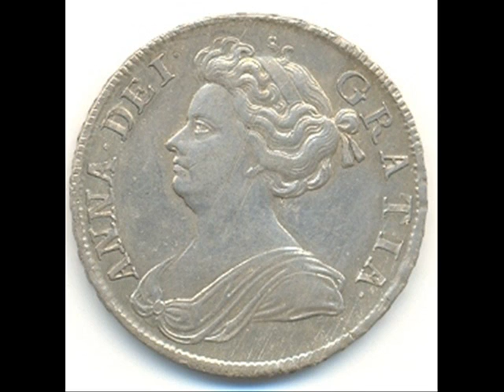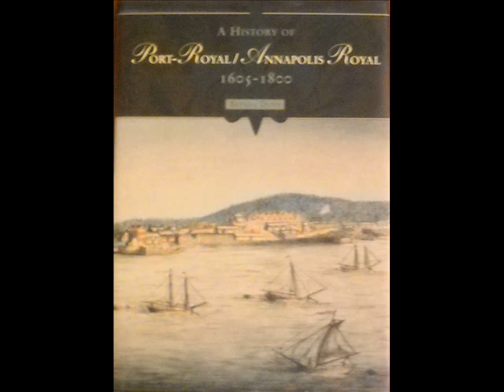The Naming of Annapolis Royal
Port-Royal was renamed Annapolis Royal in honour of Queen Anne after the British captured the French area for the final time in 1710. "Polis" is Greek for "City". Annapolis Royal means the "Royal City of Queen Anne".